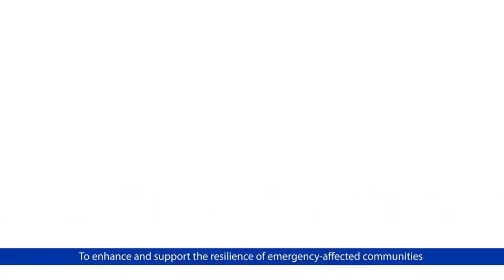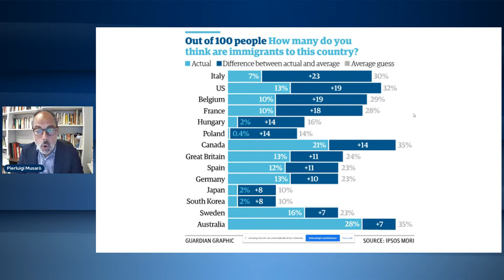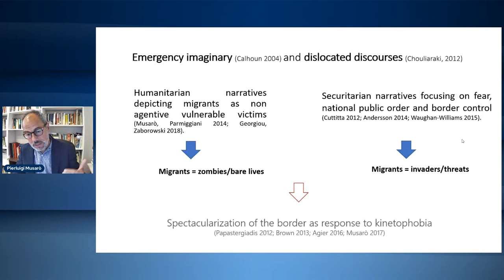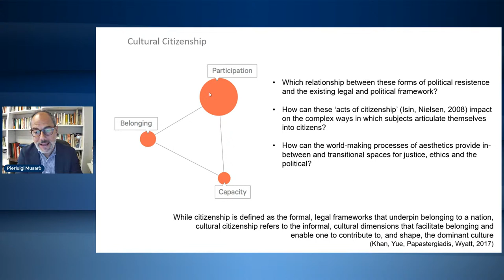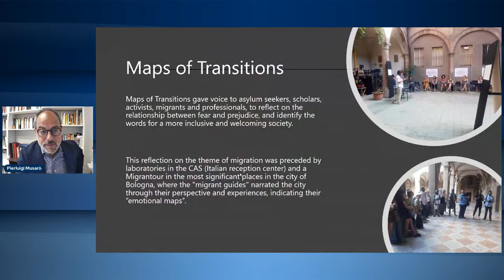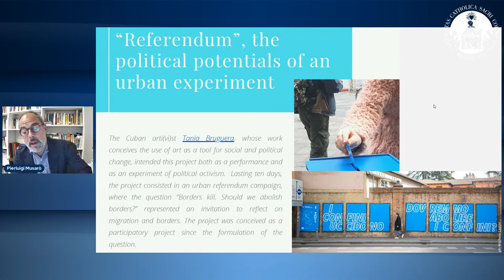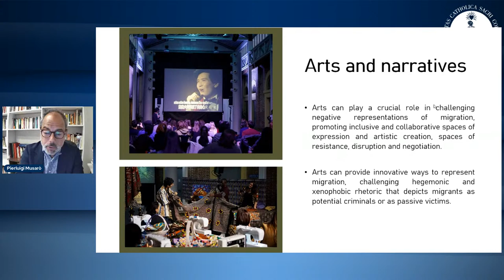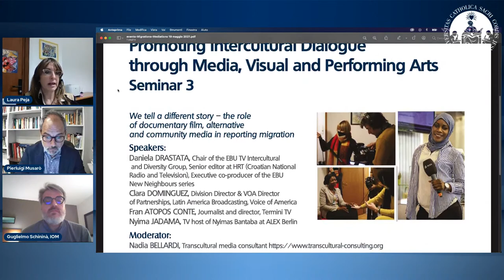MIGRATIONS/MEDIATIONS - Promoting Intercultural Dialogue through Media, Visual and Performing Arts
Seminar 2 organized by Department of Communication and Performing Arts of the Università Cattolica del Sacro Cuore

This series of Webinars intends to start a reflection with academic and independent researchers, artists, cultural providers, public and private funders, and policymakers about the role of media, visual and performing arts in the promotion of intercultural dialogue.The second Webinar will focus on "Beyond the Emergency. Media representations, social encounters and transculturality".

Speakers
▪ Pierluigi MUSARÒ, Alma Mater Università degli studi di Bologna – Atlas of Transitions
▪ Guglielmo SCHININÀ, IOM – UN migration

Chair
▪ Laura PEJA, Università Cattolica del Sacro Cuore

Send your questions by commenting live.